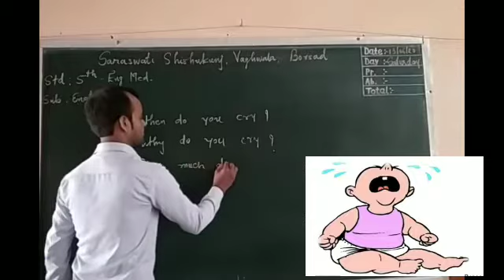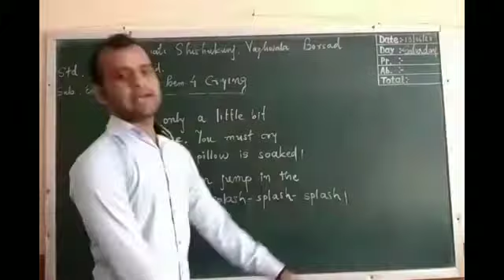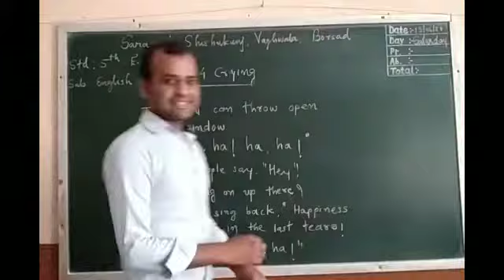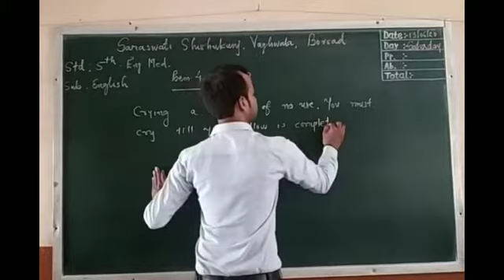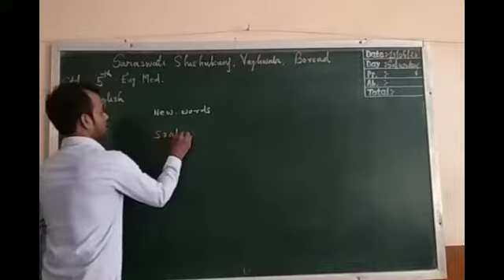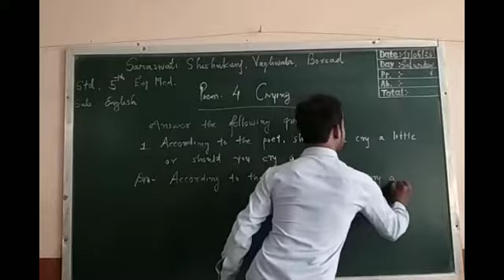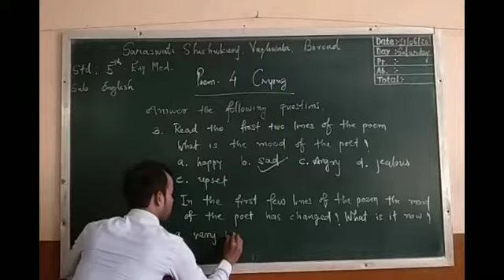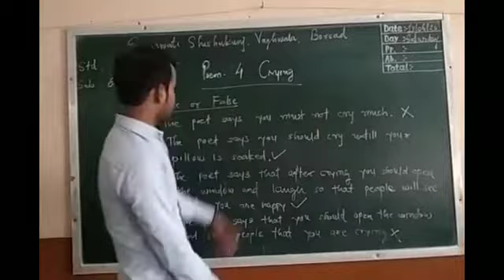5 ENGLISH POEM 4 CRYING PART 1 13 06 2 20